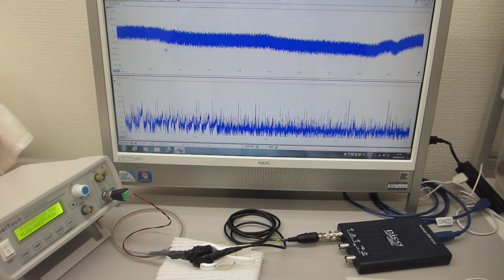超音波発振制御プローブの製造技術（超音波伝搬特性テスト）